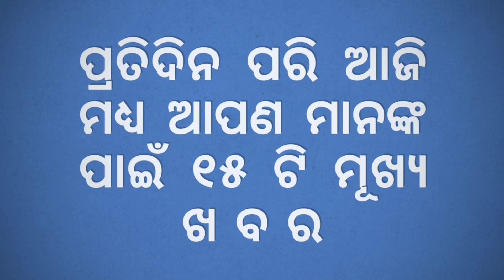Ajira Mukhya Khabar | Flight Services From Puri Airport To Commence By 2022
Flight services from proposed airport in Puri will commence by 2022 or 2023, informed Commerce & Transport Minister Padmanabha Behera today. The process of identifying land for the proposed airport has already started. If everything goes as planned, the flight services from Puri will commence by 2022 or 23,” Behera told reporters.